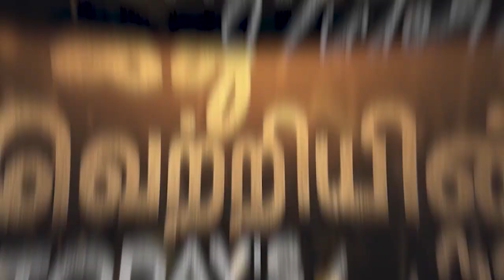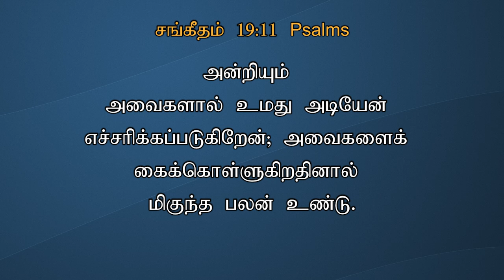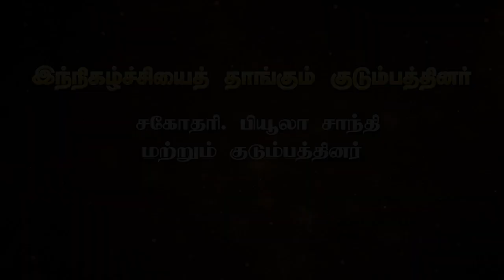TODAY'S VICTORY - MARCH - 17 |Ep 987 இது வெற்றியின் நாள் | Dr. JEYARANI ANDREW |BIBLE CALLS